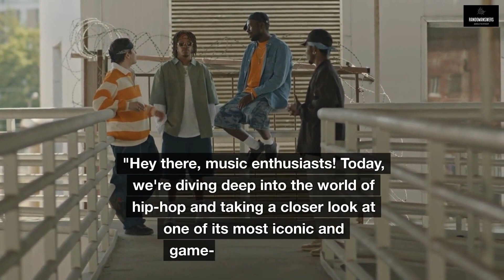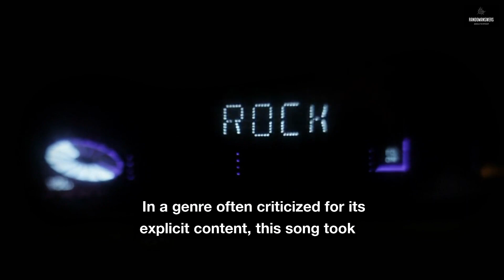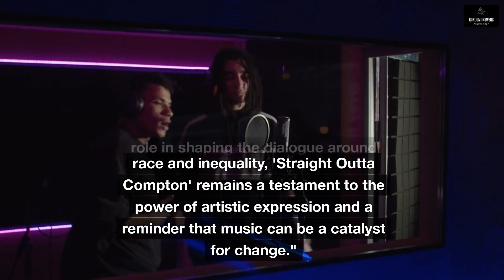N.W.A Revolutionizing Hip-Hop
"Hey there, music enthusiasts! Today, we're diving deep into the world of hip-hop and taking a closer look at one of its most iconic and game-changing albums. Strap in, because we're about to explore the revolutionary impact of N.W.A's 'Straight Outta Compton'!" "Before we break down the album, let's set the stage. In the late 1980s, the city of Compton, California was plagued by violence, social unrest, and racial tensions. It was in this environment that a group of young artists came together to form N.W.A." " Led by Dr. Dre, Ice Cube, Eazy-E, MC Ren, and DJ Yella, N.W.A was unapologetically vocal about their experiences growing up in Compton. They used their music to shed light on police brutality, systemic racism, and the struggles of their community." " Now, let's talk about the album that shook the foundations of hip-hop  'Straight Outta Compton'." "Released in 1988, 'Straight Outta Compton' was a raw and unfiltered expression of the realities faced by N.W.A and their community. It became an instant hit and is widely regarded as one of the most influential albums in hip-hop history."  One of the standout tracks from the album is 'Express Yourself'. In a genre often criticized for its explicit content, this song took a different approach. It encouraged self-expression, artistic freedom, and advocated for positivity." "With its unapologetic lyrics and explicit content, 'Straight Outta Compton' courted controversy and faced backlash from critics, law enforcement, and even the FBI. But it also resonated deeply with a generation, sparking important conversations about censorship, artistic freedom, and the power of music as a form of protest." "The legacy of 'Straight Outta Compton' lives on. It laid the groundwork for socially conscious hip-hop and paved the way for artists to fearlessly tackle important social issues through their music." "From its impact on rap culture to its role in shaping the dialogue around race and inequality, 'Straight Outta Compton' remains a testament to the power of artistic expression and a reminder that music can be a catalyst for change." " And there you have it, the story of N.W.A's 'Straight Outta Compton', a game-changer in the world of hip-hop that continues to inspire and influence artists to this day. Thanks for joining me on this journey through musical history. Until next time, keep the beats alive and let your voice be heard!"